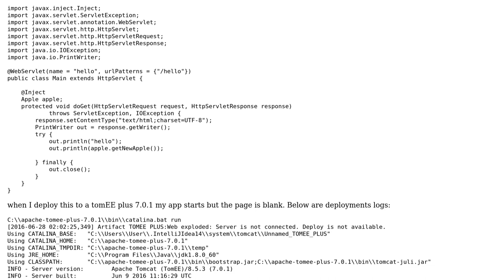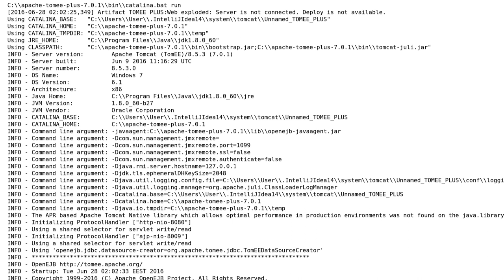@Inject, @ApplicationScoped - null pointer exception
With thanks & praise to God, and with thanks to the many people who have made this project possible! You are responsible for your own actions.